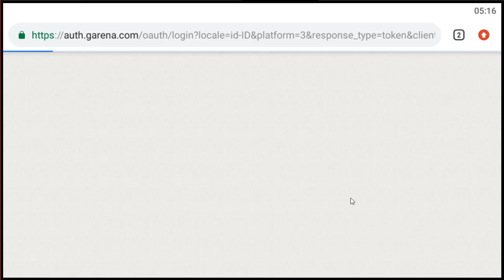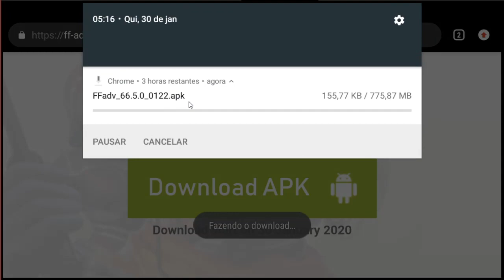SERVIDOR AVANÇADO DO FREE FIRE LIBERADO PARA DOWNLOAD - LINK NA DESCRIÇÃO!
FALA GALERINHA! O SERVIDOR AVANÇADO OU ADVANCED SERVER DO FREEFIRE JÁ ESTÁ DISPONIVEL PARA DOWNLOAD HOJE 30/01/2020

GANHE DIAMANTES FACIL SÓ CLICANDO!!!

Estou convidando você para participar do Money Genie, um site que permite que você ganhe dinheiro com as mídias sociais.  Acabei de ganhar US $ 45,00 e você também pode!

1 Crônicas 16:8. "Deem graças ao Senhor, clamem pelo seu nome, divulguem entre as nações o que ele tem feito."